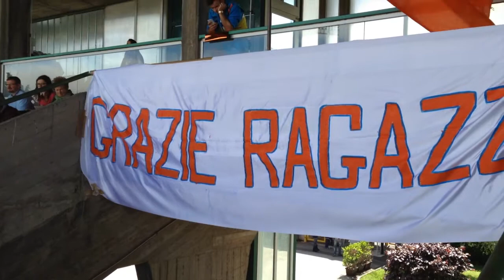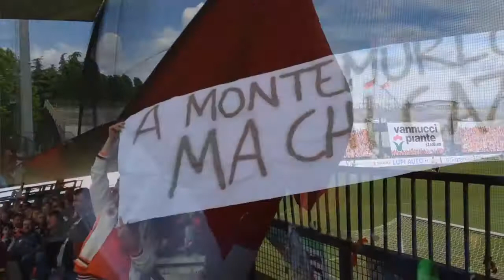Tifo arancione [U.S. Pistoiese - Foligno]